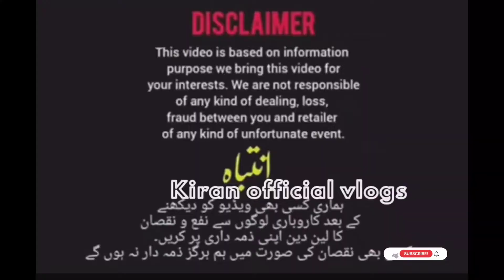250 200 ROZGAR 150cc DUMPERMEEZAN ROZGAR RIKSHA karungi number Sunday Market part 24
250 200 ROZGAR 150cc DUMPERMEEZAN ROZGAR RIKSHA رکشا 5کراچی کورنگی نمبر karungi number Sunday Market part 24

رکشا 5کراچی کورنگی نمبر
karungi number 5 itwar bazar inshallah bahut munasib naseeb kimat mein aap Jo aapke kimat mein gadi milega FIR main yahi kahunga Jin bhaiyon ko experience hai gadi ke list ine logon ko jarur lekar Aaye Taki se nuksan nahin hone ke liye aap UN logon ko jarur lekar Aaye paper document vagaira jarur check Kar lijiye